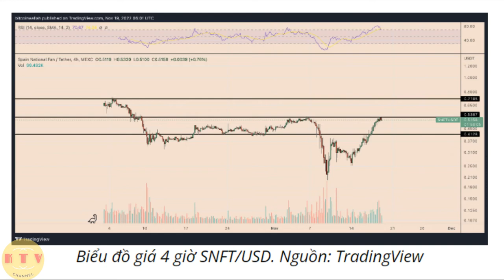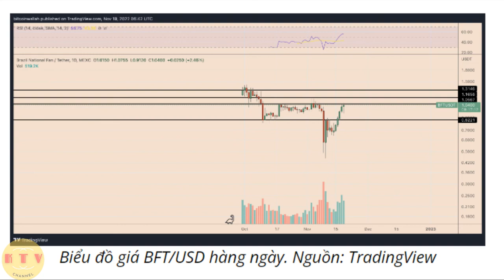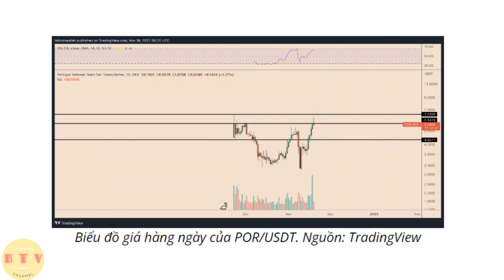Fan token-phân tích giá Tây ba nha-brazil và bồ đào nha